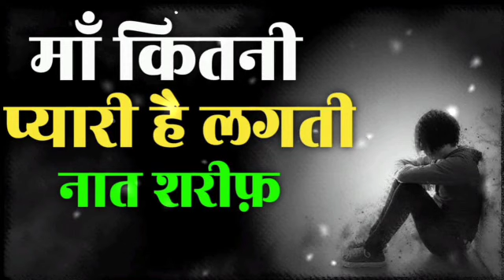माँ कितनी प्यारी है लगती | नात शरीफ़ 2023 | Islamic New Naat 2023 | Islamic Naat Sharif | Farid